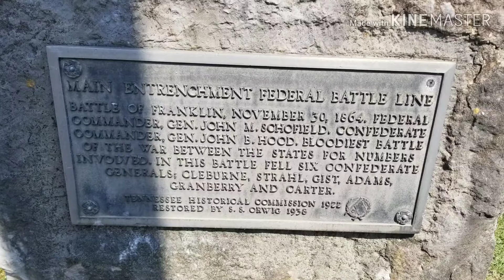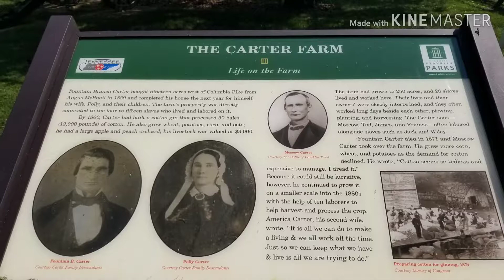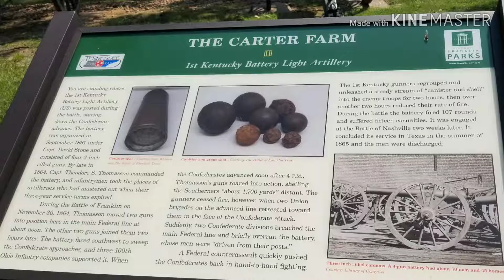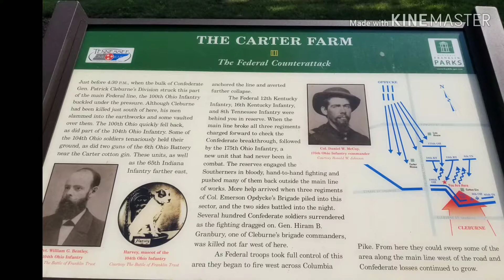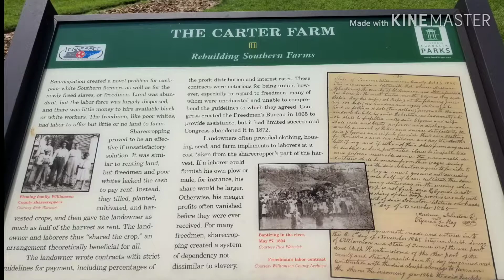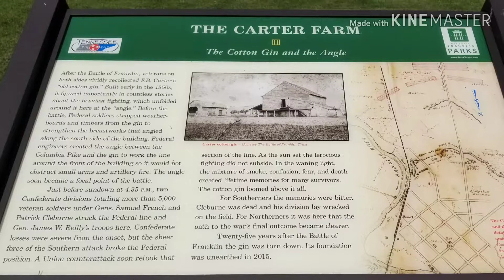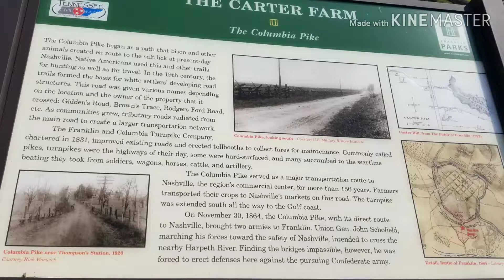The Carter Farm (Franklin, Tn) 7/28/19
We stopped today on our way home, I've been drawn to this place everytime we pass by there.  There's a strong vibe that comes from this place, I felt it as we walked the grounds this afternoon.  I wish I had my spirit box with me or my evp recorder but I didn't think we would stop.  So I took photos for yall, this is just the beginning, next time I will have my spirit box or recorder with me.